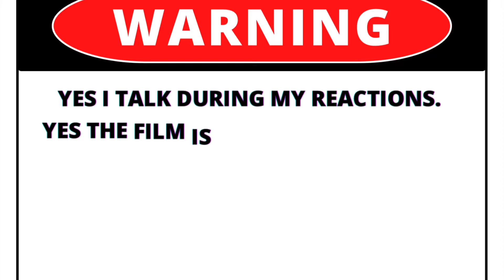Modern Family S4 E 5 "Open House of Horrors"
In Modern Family Season 4, Episode 5, titled Open House of Horrors, the Dunphy family and their extended relatives prepare for Halloween with their unique blend of humor and mischief. The episode focuses on Claire (Julie Bowen) attempting to reclaim her title as the ultimate Halloween queen by going all out on a haunted house at the Dunphy home. However, Phil (Ty Burrell) warns her to tone it down due to complaints from neighbors about her over-the-top scares in previous years.

Meanwhile, Mitchell (Jesse Tyler Ferguson) and Cameron (Eric Stonestreet) are dealing with their own Halloween dilemmas. Cameron, who is usually the more dramatic of the two, insists he has lost weight, and Mitchell tries to delicately tell him otherwise, leading to some hilarious misunderstandings. Additionally, they attempt to keep a low profile at Lily’s (Aubrey Anderson-Emmons) school party to avoid getting competitive with other parents.

Jay (Ed O'Neill) and Gloria (Sofía Vergara) experience their own comedic subplot, as Jay tries to convince Gloria to tone down her overprotectiveness while she's heavily pregnant, leading to a series of funny but exaggerated scenarios.

The episode captures the classic humor of Modern Family, showcasing the family's different approaches to celebrating Halloween and embracing its chaos. It also highlights Claire's passion for scaring people and the different dynamics of the characters as they navigate holiday festivities, misunderstandings, and relationship quirks.

If you want to be my friend outside of the YouTube universe please see below and add me!

- PERKS: Access to all watch alongs, early access to all videos, badges & custom emoji's!